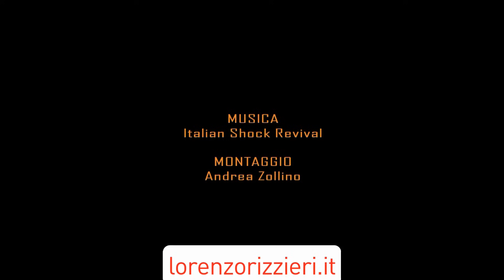Costine di maiale al forno - lorenzorizzieri.it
Oggi siamo in cucina! :-)
E' possibile fare le costine di maiale ROSOLATE ma TENERE e SUCCOSE, nel nostro forno di casa?
Naturalmente SI e ve lo dimostriamo in pochi passaggi nella